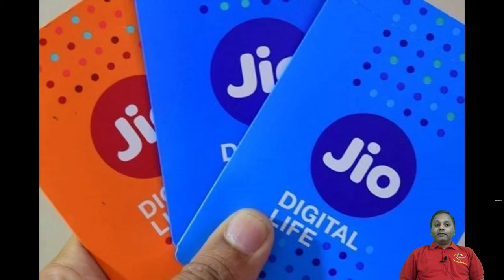Jio यूजर्स के लिए खुशखबरी, 5 साल तक मिलेगा क्रिकेट का भरपूर आनंद | technicaleguruji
जियो ने स्टार इंडिया के साथ 5 साल का करार किया है. इसके बाद कंपनी के यूजर्स को क्रिकेट के भरपूर कंटेंट का आनंद मिलेगा.

रिलायंस जियो ने भारत में होने वाले क्रिकेट मैचों की स्ट्रीमिंग के लिए स्टार इंडिया के साथ 5 साल का करार किया है. रिलायंस जियो ने एक बयान में कहा कि इस करार के तहत देश में जियो टीवी और हॉट स्टार के ग्राहक प्रसारण किए गए भारत के सभी क्रिकेट मैच देख पाएंगे.

बयान में कहा गया, 'अंतर्राष्ट्रीय मैचों के साथ-साथ इस साझेदारी में बीसीसीआई के घरेलू प्रतियोगिताएं भी शामिल हैं.' इस साझेदारी पर जियो के निदेशक आकाश अंबानी ने कहा, 'हर भारतीय तक बेहतरीन मुकाबलों का ऐक्सेस होने के साथ-साथ क्वालिटी और कंटेंट को कन्ज्यूम करने के लिए किफायती बैंडविड्थ भी होना चाहिए.'

इसके अलावा आपको बता दें जियोफोन में WhatsApp के बाद अब हाल ही में YouTube का सपोर्ट भी दे दिया गया है. यूजर्स इसे जियोस्टोर से डाउनलोड कर सकते हैं. इससे आप चलते फिरते यूट्यूब वीडियोज देख सकते हैं साथ ही फेसबुक, ट्विटर और गूगल प्लस के जरिए अपने कॉन्टैक्ट्स को शेयर भी कर सकते हैं.

जुलाई में 41 वें एनुअल जनरल मीटिंग के दैारान रिलायंस इंडस्ट्रीज लिमिटेड (RIL) ने यूट्यूब और वॉट्सऐप के जियोफोन में आने की घोषणा की थी. जियोफोन में YouTube ऐप डाउनलोड करने के लिए मेन मेन्यू से जियोस्टोर में जाना होगा. फिर यहां से लिस्ट से यूट्यूब ऐप को खोजना होगा. इसके बाद इंस्टॉलेशन शुरू करने के लिए इंस्टॉल ऑप्शन को सेलेक्ट करना होगा.

यूट्यूब ऐप को ऐक्सेस करने के लिए जियोफोन का लेटेस्ट सॉफ्टवेयर पर चलना जरूरी है. यूजर्स अपने जियोफोन में Settings - Device - Software update में जाकर लेटेस्ट सॉफ्टवेयर के अपडेट को देख सकते हैं.

एंड्रॉयड और ios की तरह ही जियोफोन के लिए डिजाइन किए गए यूट्यूब में होम और ट्रेडिंग टैब्स दिए गए हैं. पर्सनलाइज्ड रिजल्ट पाने के लिए होम टैब में जाकर गूगल अकाउंट में साइन इन भी किया जा सकता है. एंड्रॉयड और ios डिवाइसेज की तुलना में जियोफोन के स्क्रीन की साइज काफी छोटी है. हालांकि वीडियो प्लेयर में फुल-स्क्रीन ऑप्शन दिया गया है, जिससे स्क्रीन को पोर्टेट से लैंडस्केप में चेंज किया जा सकता है.

1. Do It Yourself videos.
2. Viewers Demand videos.
3. Latest News & Updates
4. Viral Videos.
5. Reviews.
6 City tours videos & pictures
7 Anything and everything you can think
8.Technological videos